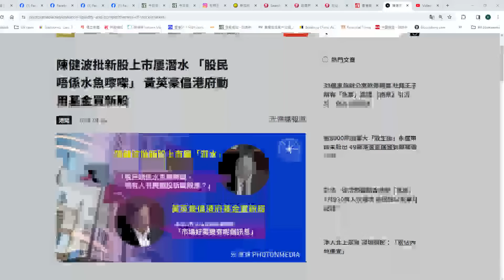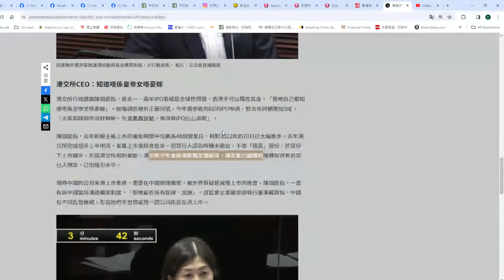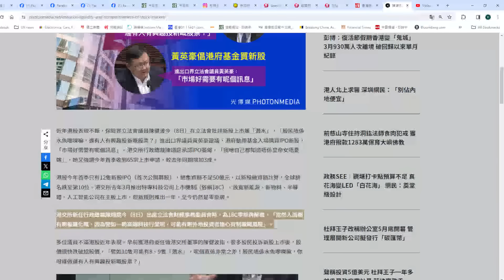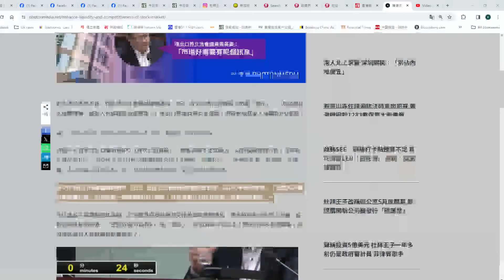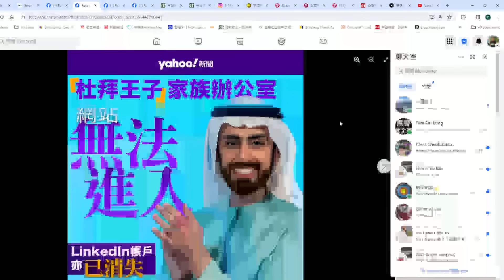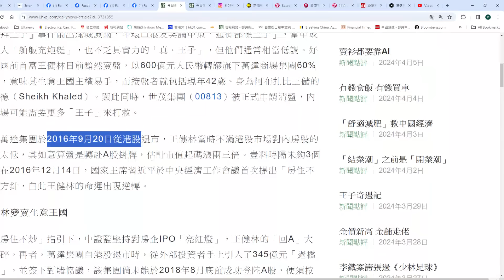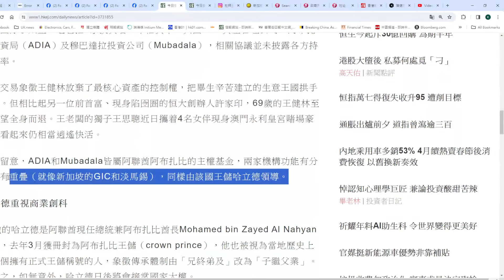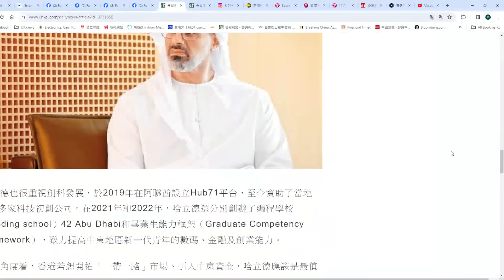【香港2B】香港金融地位進退失據處境尷尬！杜拜王子網站全面停運，恒大刪文默認中伏，真相水落石出！真王儲買起萬達王國，國家大茶飯根本可以不理香港 11/04/2024